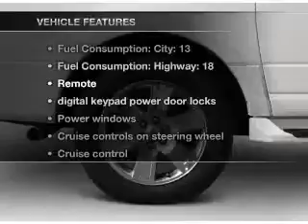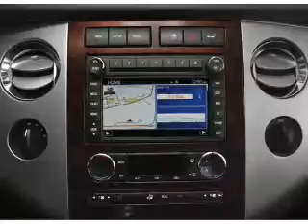2012 Ford Expedition EL - SUITLAND MD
Year: 2012
Make: Ford
Model: Expedition EL
Trim: XLT
Engine: 5.4 liter 8 cylinder 24 valve
Transmission: 6-Speed Automatic
Color: Golden Bronze Metallic
Mileage: 0
Address:
5000 AUTH RD
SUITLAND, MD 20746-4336